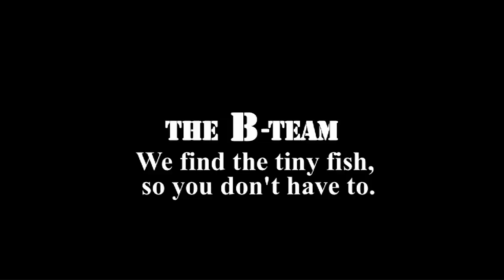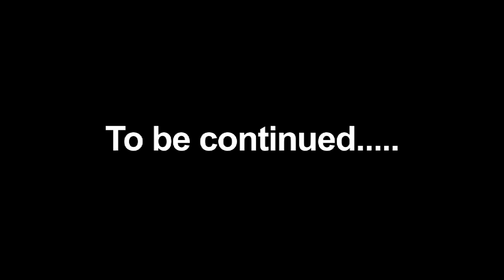The B-Team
The scientists, writers and photographers from ReefNet and New World Publications have joined forces once again. The elite team studies all fish but specializes in blennies. Deep reefs, sheer walls, shallow rocks -- blennies are everywhere and nothing is too challenging for this group. If you have mystery blenny, and no one else can help, maybe you can call the B-Team.
This week's episode: Invasion of the Blenny Snatcher.
Reports are filtering out of the Caribbean about an unidentified blenny. But the images are blurry, making identification difficult. Although none of the group has ever met him, Dr. Ben, a renowned blenny expert, is invited to join the B-Team on this special mission to locate and photograph what could be a new species.
Narration: Kris Wilk
Additional Voiceover: Dougie-K